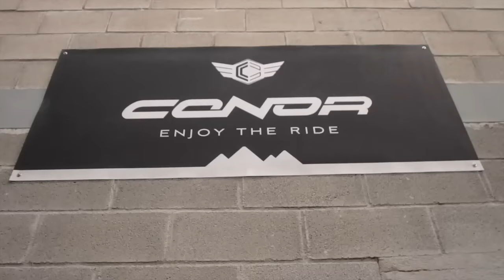Cómo combino trabajo con deporte extremo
Lo bueno (y lo malo) de tener tres trabajos o tres hobbies, depende de cómo se mire. Nunca trabajas del todo, y nunca desconectas del todo. Pero a mí me pone palotísimo :)))